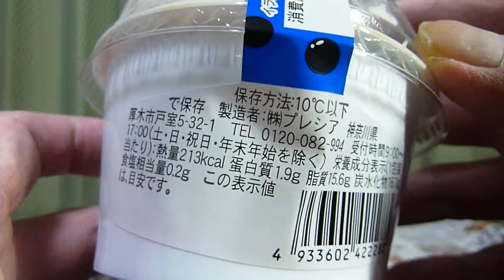・【タピオカ】【洋生菓子】ロピアから19年10月1日発売！流行のタピオカとたっぷりクリームのケーキを食べてみた！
プレシアから2019年10月1日発売！「タピオカソフト～ミルクティー～」を紹介します。
・カロリー　213kcal1包装当たり)
・販売地域：東北・関東甲信越・東海・北陸・近畿・中国・四国・九州　※一部除外あり
・アレルゲン：卵・乳成分・小麦・大豆・ゼラチン使用。
・説明
　‣流行のタピオカとたっぷりクリームのケーキ！
　‣角切りのスポンジ生地の上に、ミルクムースとたっぷりのミルクティークリームを絞り、タピオカ風こんにゃくをトッピングしました。